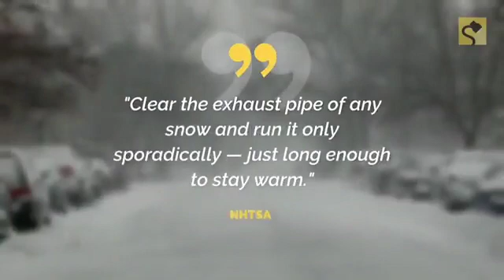Carbon monoxide is an exhaust gas produced by the burning of fuel